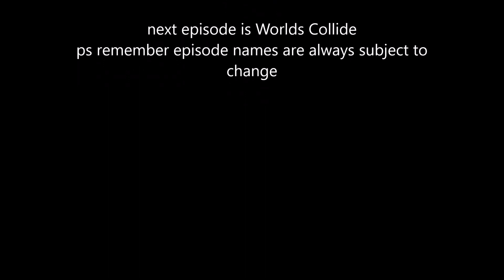Ninjago Wrath of Time Episode 21 A cloudy Vision